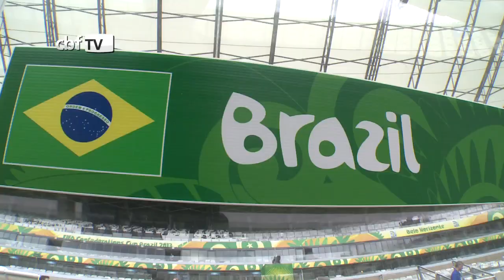Boletim da Seleção, terça-feira, 25 de junho